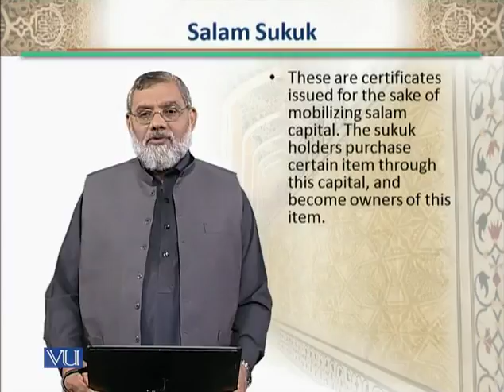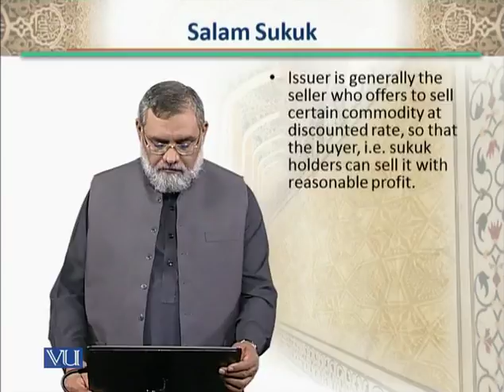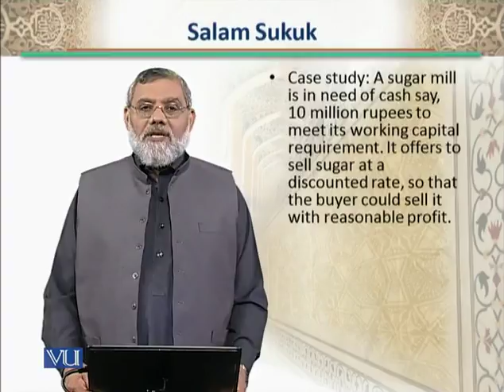BNK612_Topic226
Topic: 226